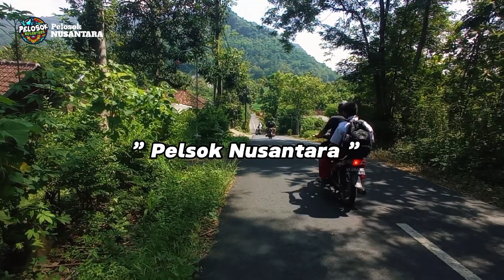CERITA MISTERI RUMAH KUNTILANAK.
Cerita ini kami ambil dari cerita masyarakat yang sedang viral atau sedang berkembang, rumah kuntilanak berasal dari Desa Sumbergalih Purwantoro Wonogiri. benar tidaknya kami belum meyakini atau merasa pasti , di karenakan kami belum mengalami atau melihat langsung penampakan kuntilanak atau suara kuntilanak tersebut. jadi kami menghimbau kepada penonton semua untuk tetap Arif dlm menyikapi video ini dan jangan mudah untuk mempercayanya video ini bertujuan hanya hiburan semata. yg pasti kami hanya penasaran dan langsung ke lokasi. memang aura mistis nya sangatlah besar saat kami di lokasi, mitosnya semua rumah yang tidak berpenghuni atau di tinggalkan oleh pemiliknya akan menjadi rumah tinggal para hantu gentayangan atau hantu penasaran.